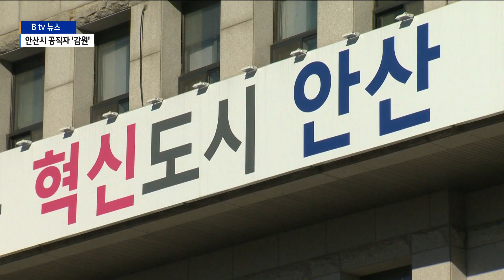"인구 감소 때문에" 안산시 공무원 축소 본격화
[앵커멘트]

안산시가 공직사회 규모를 축소하고 있습니다.

인구가 줄고 있기 때문인데요.

정규직 공무원의 채용을 줄이는 동시에 계약직 공무원들의
재계약도 점차 축소하고 있습니다.

전문분야의 업무를 담당하고 있는 계약직 공무원들의 공백이
우려되고 있습니다.

이제문 기자의 보도입니다.

[리포트]

호숫가 풀숲을 헤집고 있는 시화호 지킴이 최종인 씨.

여기저기를 살펴보다가 진흙 더미를 파기 시작합니다.

생태계 교란종 붉은귀거북이의 알이 발견됩니다.

최 씨는 산란기마다 붉은귀거북이 퇴치에 나섭니다.

시화호에 쳐 놓은 그물에 물고기가 한가득 잡힙니다.

대부분 블루길과 배스 같은 외래어종입니다.

최종인 씨는 이곳에서 잡은 물고기를 시화호 갈대습지에
살고 있는 수달의 먹이로 제공합니다.

시화호의 외래어종을 퇴치하면서 보호종인 수달의 서식지를
보호하고 관리하며 생태환경을 연구하고 있습니다.

최종인 씨는 지난 2004년부터 안산시의 계약직 공무원으로
채용돼 시화호 지킴이 활동을 하고 있습니다.

안산환경운동연합의 공동대표를 역임하기도 했던 최 씨는
활발한 환경보전 활동으로 대통령과 국무총리, 환경부 장관
등으로부터 수 차례 표창을 받기도 한 인물입니다.

그런데 다음 달 25일이면 활동을 중단해야 합니다.

안산시가 재계약을 하지 않겠다고 통보한 겁니다.

재계약 불가 이유는 이랬습니다.

[최종인 / 시화호 지킴이]
"예산이 없다라는 얘기였습니다. 예산이 없어서.
그런게 하루아침에 이런 생태라던가 전문적인 것들을
알 수 있는 게 아니잖아요."

이민근 안산시장은 취임 이후 인구 감소에 따른 공직사회
축소를 여러 차례 언급했습니다.

정규직 공무원 외에도 기간제와 임기제 등 계약직 공무원의
수가 다른 지자체에 비해 많다고 지적해 왔습니다.

[이민근 / 안산시장]
"예를 들어서 세종시에 파견 나가 있던 전문직도 있습니다.
국회에도 있습니다. 저는 사실은 한 번도 보지를 못했습니다.
그런 영역의 불필요한 조직은 좀 줄이고 있습니다."

최종인 씨는 예산 부족으로 인한 공직자 감원은 어쩔 수
없는 현실로 받아들이더라도 안산시의 환경에 대한 가치가 훼손
되지 않았으면 하는 바람을 전했습니다.

"수달 파크라고 해서 연구도 하고 보존도 하려고 하는데
그 그림을 머리에 다 그려 놓고 있었습니다. 10여 년 동안
수달에 대한 것을. 여기에서 수달이 33마리 태어났거든요.
우리나라 최고의 수달 서식처거든요. 올해 조사를 해야
하는데 이런 상황이 벌어져서 조사도 못하고..."

안산시에는 현재 정규직 공무원 2천319명, 계약직 공무원
134명이 근무하고 있습니다.

시는 지난해 기준으로 약 82억 원의 공무원 인건비가 초과
했다면서 공직자 규모를 점차 축소하겠다는 계획입니다.

영상취재: 이두원 기자